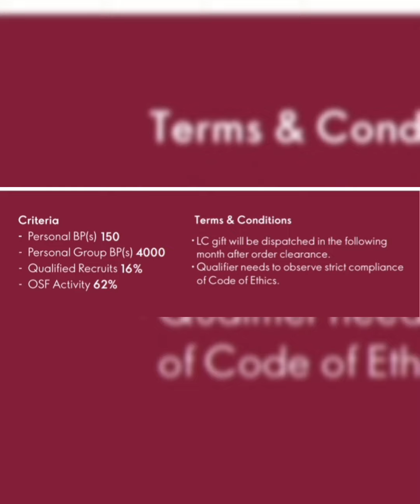Oriflame Leaders Club Offer November 2022|Oriflame flyer Nov 2022